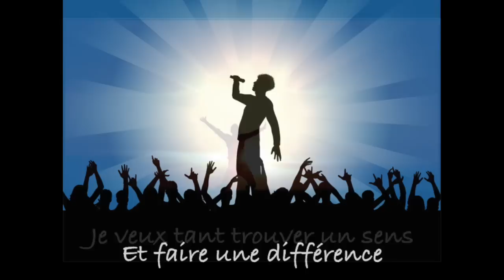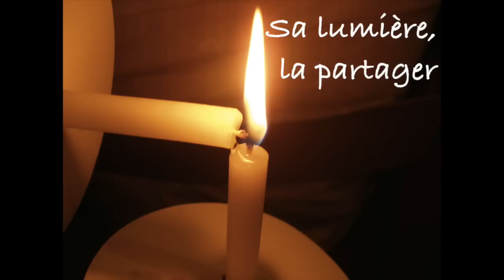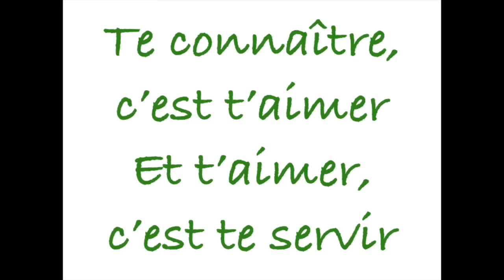Changer le monde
Changer le monde, chant composé par Un brin de paradis avec la collaboration de Brian St-Pierre en 2015.